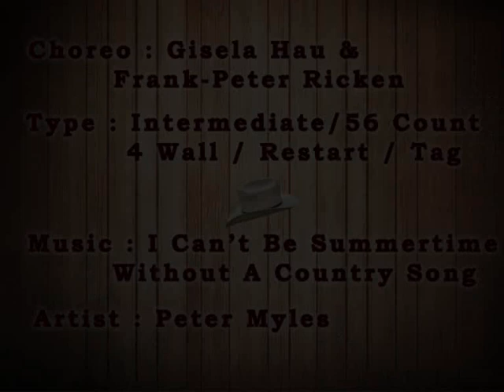Summertime Country - Gesela Hau & Frank Peter Ricken (Instruction)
Summertime Country - Gesela Hau & Frank Peter Ricken
Intermediate - 56 Count - 4 Wall